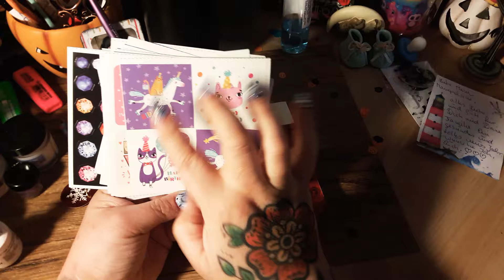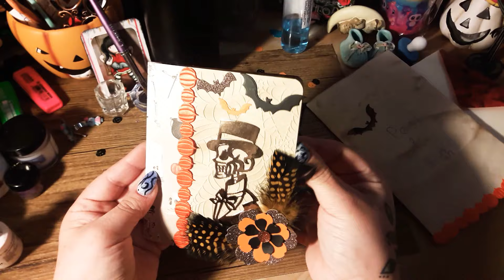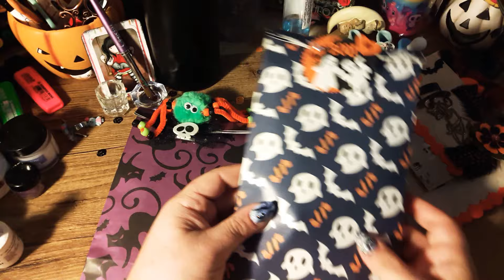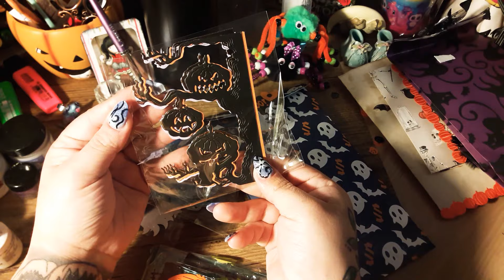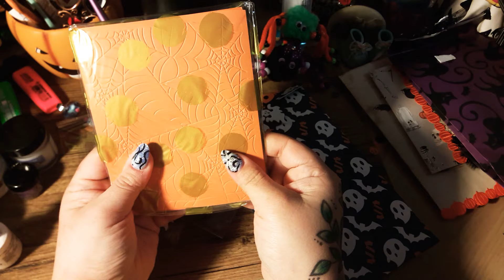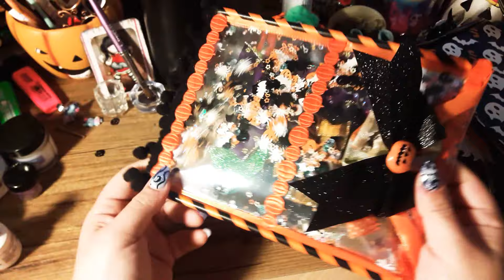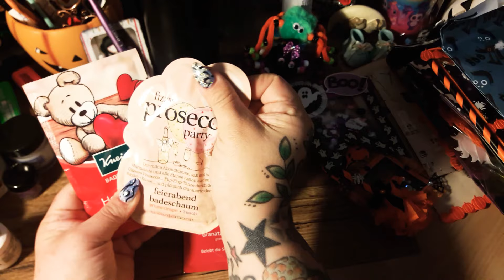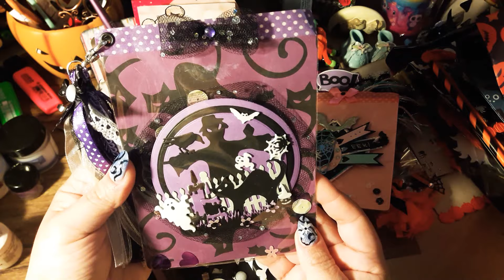Tolle Halloween Tauschpost von Moni (Teil 1)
Werbung wegen Markennennung oder Markenerkennung)